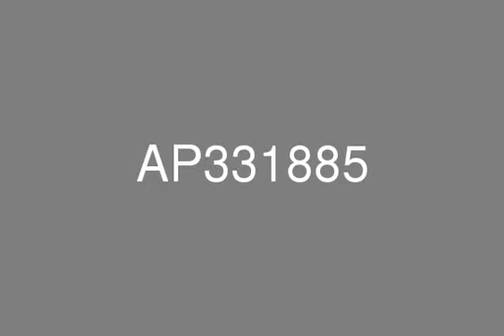Oceanic Baltic Type D w/ Amazing Sea View w/ Pvt. Beach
Better Homes is proud to offer you this spacious one bedroom apartment for sale in Baltic - Oceana, Palm Jumeirah with a built up area of 1,338 square feet. This apartment enjoys views of the beach facilities, sea and sunset. Wide range of facilities includes private beach, infinity pool, gym, lazy river and steak house with licensed bar. Apartment is vacant and ready for immediate occupancy!Oceana is one of the most desirable addresses on the Palm Jumeirah. Located on the Trunk of the Palm Jumeirah, the projects seven buildings complex creates a unique, gated community at the most prestigious address in the world. Each building comprises 1, 2 and 3 bedroom apartments with very spacious layouts, high quality finishes and panoramic views to the garden, beach and marina.The Oceana development consists of 7 buildings- Adriatic, Pacific, Caribbean, Atlantic, Southern, Baltic and Aegean. Each building has manned, 24-hour security with CCTV monitoring of public areas and secure underground parking facilities.